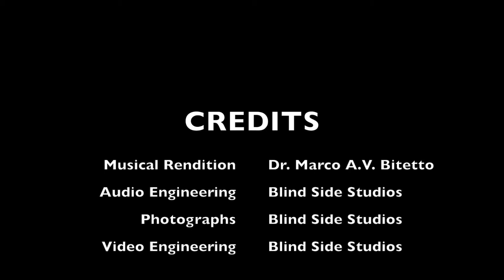Superman Memories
This is a theatric musical pipe organ quartet version of the original Superman theme song from the original 1950's TV series.